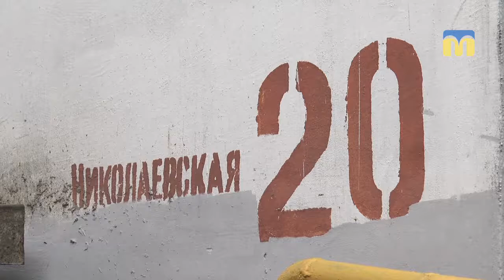Миколаївський міськвиконком подаватиме до суду позов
Миколаївський міськвиконком подаватиме до суду позов щодо анулювання результатів конкурсу на керуючу компанію. Відповідне рішення його члени ухвалили на позачерговому засіданні 29 серпня. Автором проекту позову став Володимир Тимошин.
Автор сюжету - О. Міщенко.